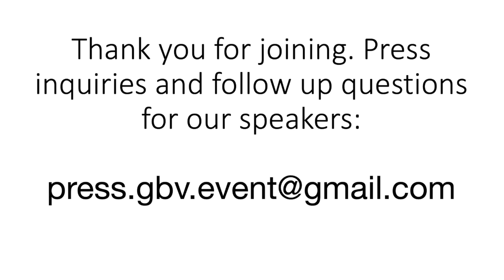The Unspeakable Terror - Gender Based Violence on October 7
Warning: Contains graphic descriptions of Gender-Based Violence, beginning at 16:50

Experts speak about the women and girl victims of gender-based violence in the 10/7 Hamas terror attacks against Israel.  Untold stories of gender-based violence against women and girls perpetrated by Hamas in the 10/7 terror attacks against Israel.  What are the impacts of captivity on GBV victims taken hostage? Why are global women’s rights organizations staying silent?

Event organized by the Maimonides Society (Harvard Medical School and Dental School Jewish Organization), Harvard Jewish Law Students Association, and the Harvard Business School Jewish Students Association. This event is independent of Harvard University and its constituent schools.

Outline:
00:00  Introduction
04:56  Role of GBV in War
10:18  Establishment of Commission
13:37  Types of GBV Evidence from Oct 7
16:50  GBV Testimonies from Oct 7
27:05  Rape Crisis Centers
37:25  Reporting Challenges faced by victims
39:08  Medical Challenges faced by victims
47:38  Recognition of GBV as War Crime
53:21  Silence of International Organizations
58:25  Role of UN
1:02:37  GBV victims taken hostage
1:06:35  Concluding remarks
1:13:35  Q&A

The event "The Unspeakable Terror - Gender Based Violence on Oct. 7th" was held on November 12th, 2023, to give a voice to victims and allow discussion of one of the most difficult war crimes. The panelists, respected experts in the field, spoke about the attacks of Oct. 7th based on the knowledge and information that was available at that time, a very short time after the massacre.

Since the event, there have been additional first-hand and eyewitness accounts of sexual violence perpetrated on October 7 and in Hamas captivity. These additional cases were not yet known at the time and thus were not included in the Nov 12 event.  Likewise, one piece of information that was circulating on Nov 12 – the video of a pregnant woman mentioned in the event – was later found to have originated elsewhere. Panelist Dr. Elkayam Levy contacted the organizers regarding this correction as soon as it become known.

Giving a voice to victims is always challenging, especially when it comes to sexual abuse and sexual violence during an active conflict.  To maintain the historical value of the presentation, we have decided to keep the original video online in order to reflect the information available at the time of the event.